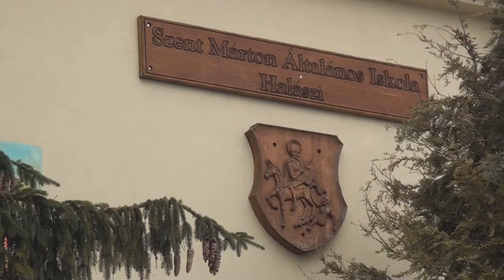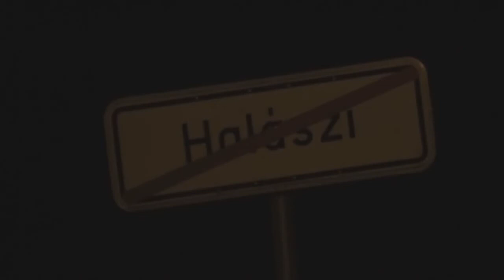Halászi három percben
Ezzel a videóval szeretném kicsit közelebb hozni Halászit az emberekhez és bemutatni egy-két jellegzetes látványosságot, a késő téli hangulatot. (Zene: Hans Zimmer - Time)